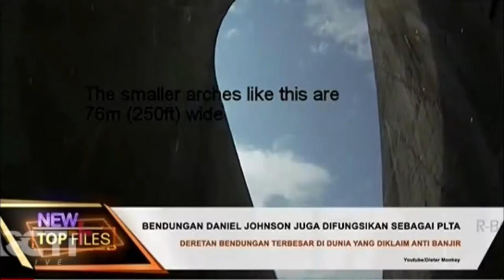Deretan Bendungan Di Dunia Yang Diklaim Anti Banjir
Saksikan Top Files selengkapnya di iNews